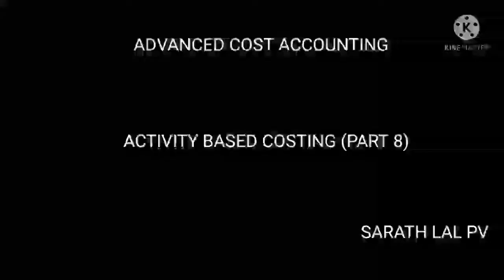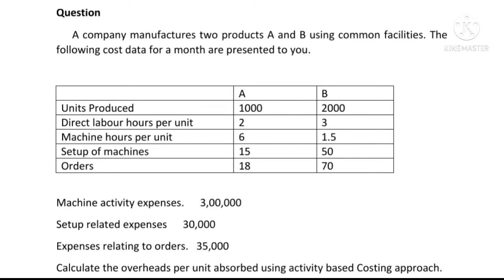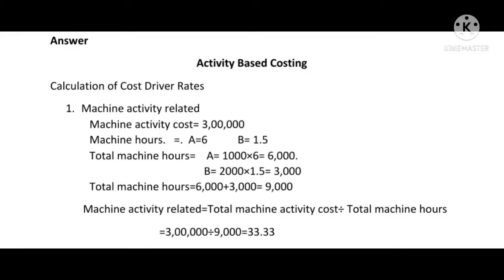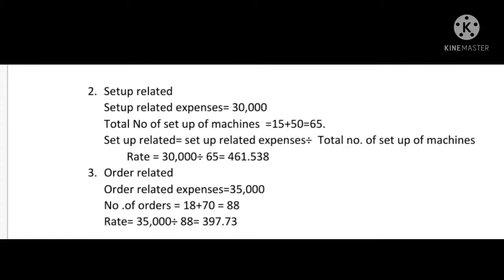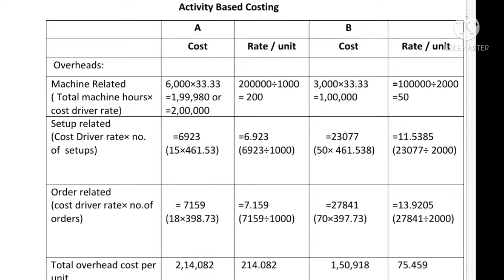Advanced Cost Accounting Activity Based Costing Part 8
Question and Answers of ABC